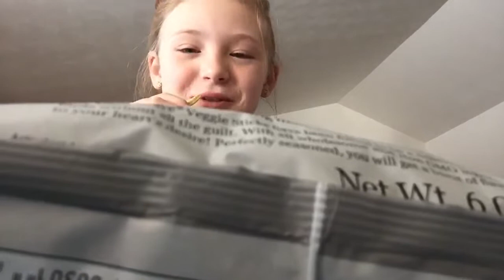NOT MY ARMS CHALLENGE!!